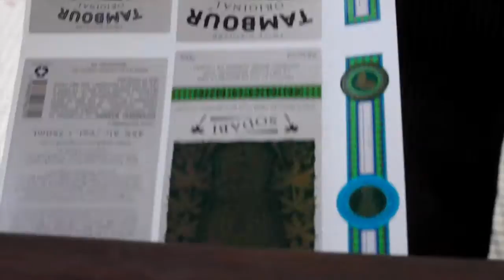Tambour Original Sodabi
Equity Crowdfunding pitch video for Tambour Original Sodabi